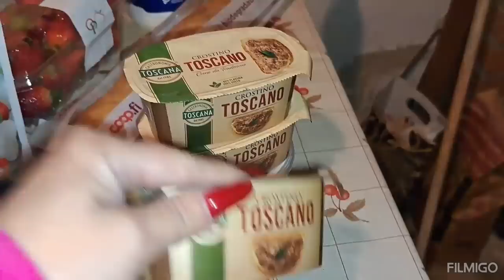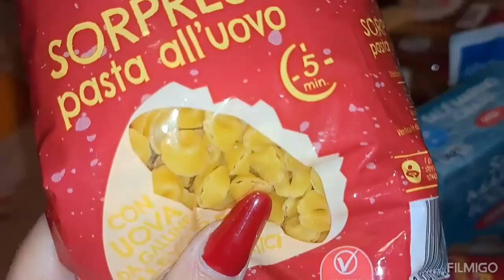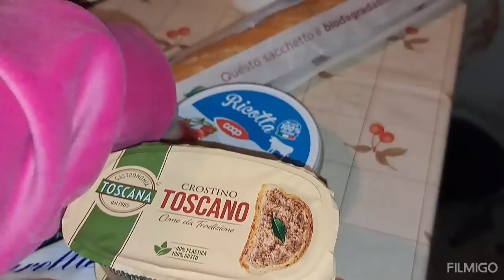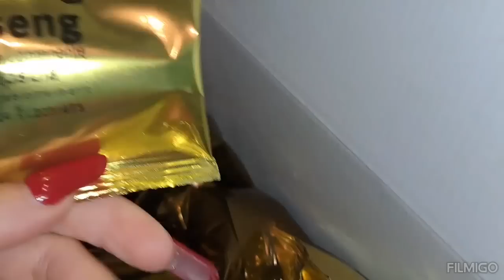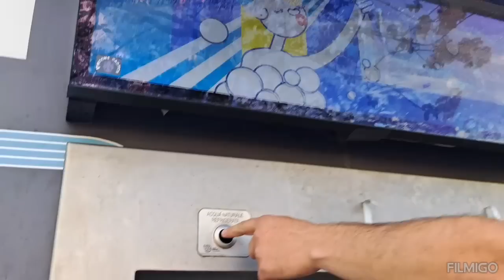Vlog:Ne plimbăm,cumpărături din coop!Prima zi de Paște!